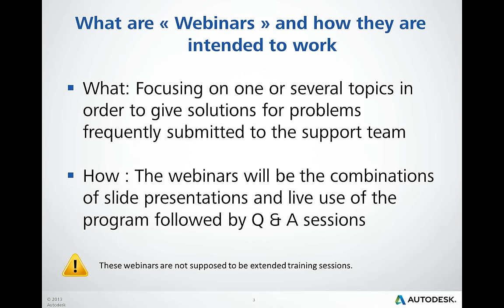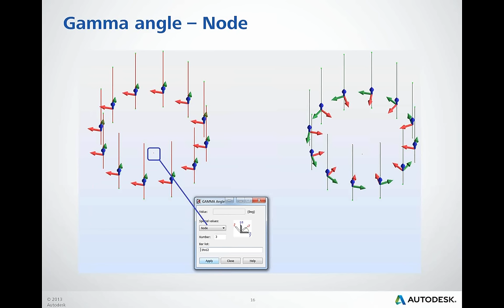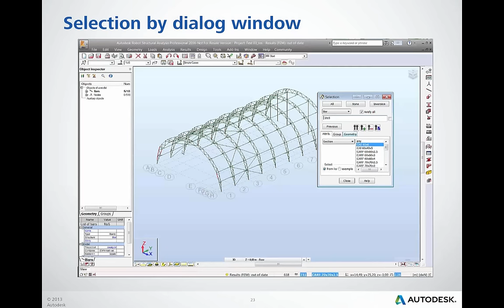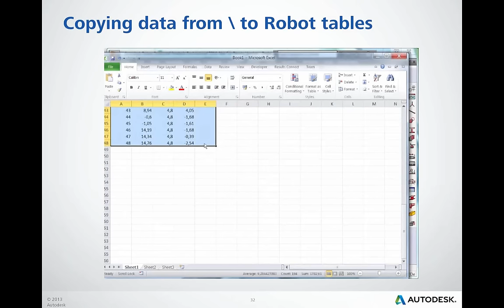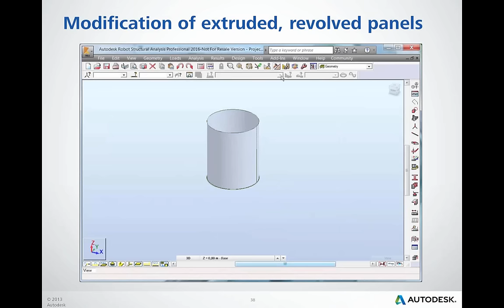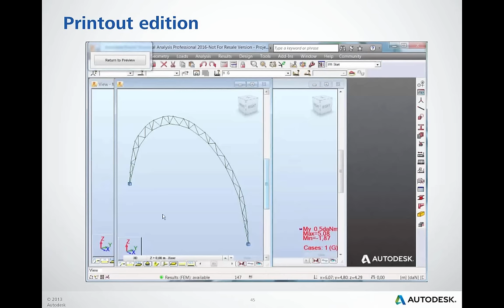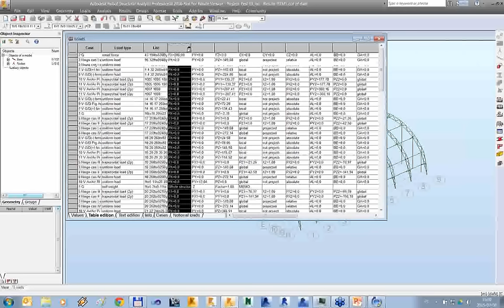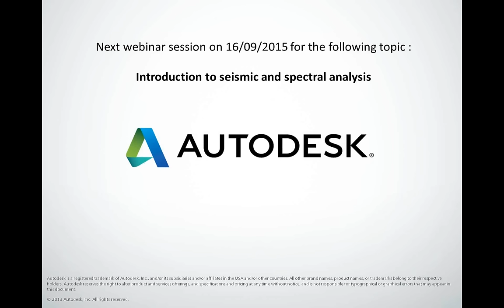Build Your Robot Structural Analysis IQ! - Tips and tricks in Robot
Tips and tricks  for modelisation, selections, visualization, exploration of results, etc, hidden  features and not commonly known options that will save your time